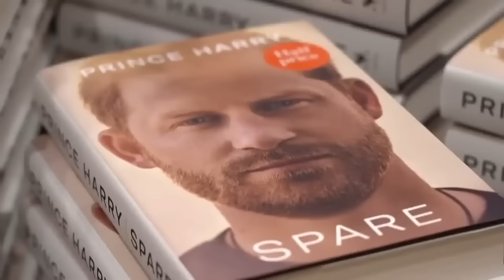The Sex Tape Blackmailing Harry (Meghan Markle)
HG Tudor discusses the existence of a sex tape and Harry´s Wife's use of it.